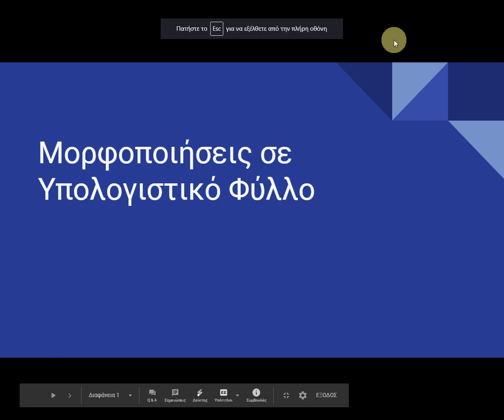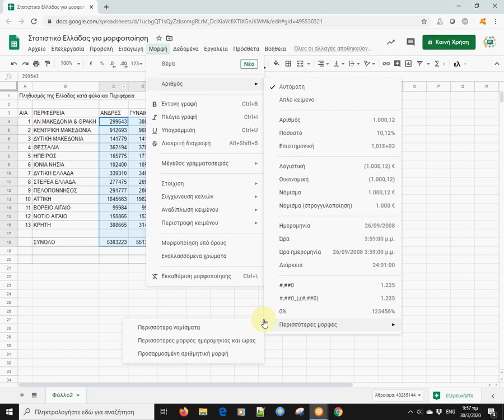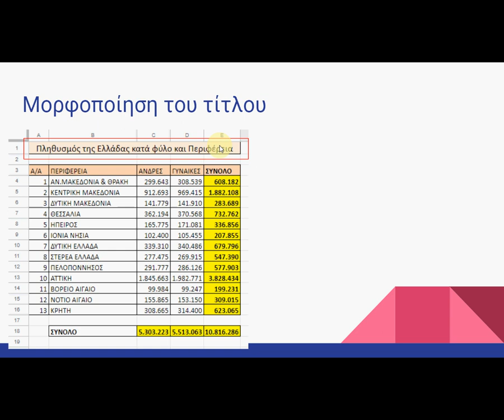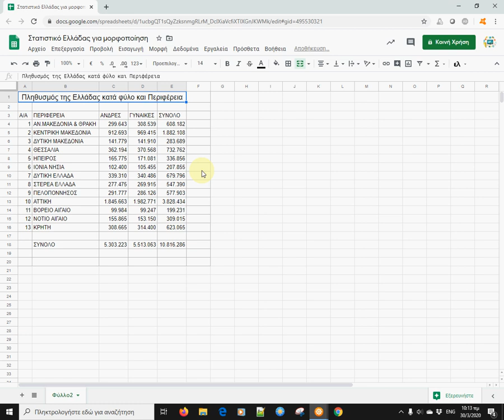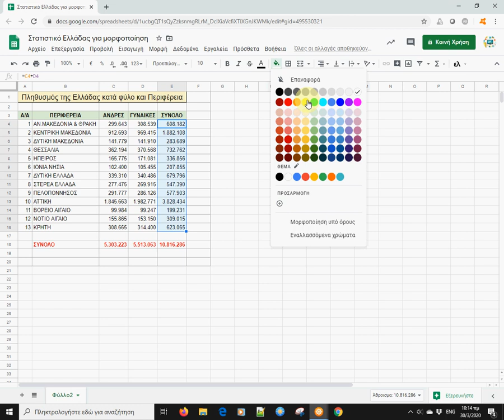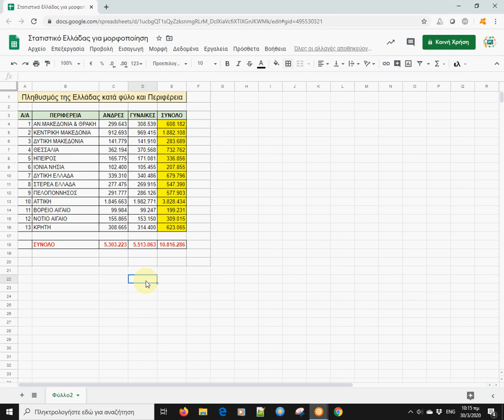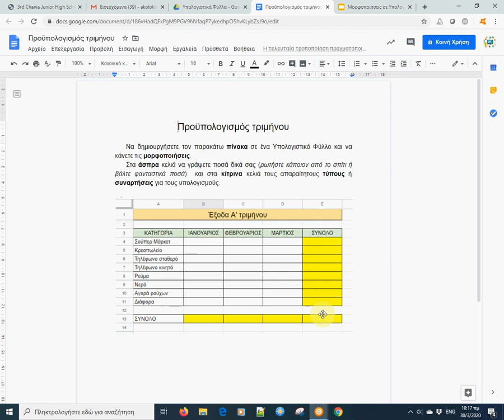Μορφοποιήσεις σε πίνακα Υπολογιστικού Φύλλου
2ο Μάθημα στα Υπολογιστικά Φύλλα. Μορφοποιήσεις κελιών με αριθμούς και κελιών με κείμενο.